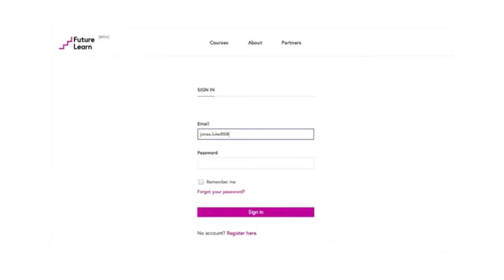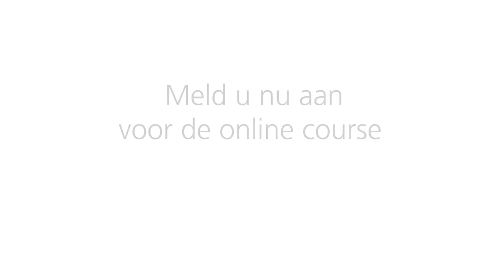CGS Project ouderenzorg - trailer online course: kwetsbare ouderen perioperatief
De cursus is een geaccrediteerde nascholing voor zittende specialisten én scholing voor aios, die betrokken zijn bij het perioperatieve proces. Deze verenigingen zijn actief betrokken bij de ontwikkeling: Heelkunde, Orthopedie, Anesthesiologie en Cardio Thoracale Chirurgie.